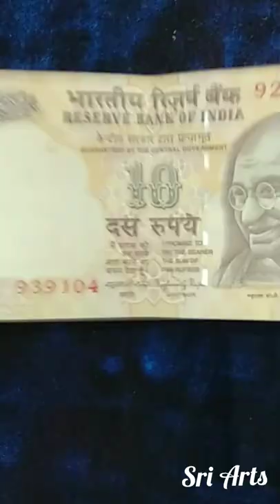How to make a Heartin in 10 rupees Note | Currency Origami | Very Easy | Simple